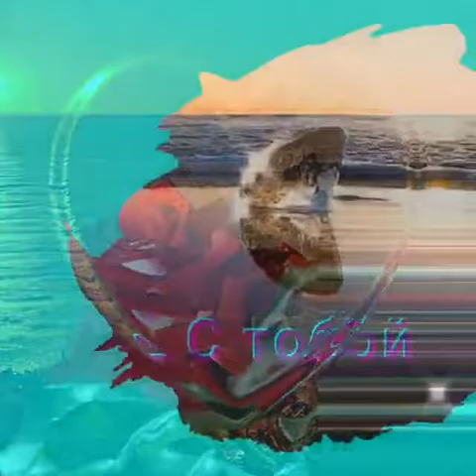Сергей Альбин (Женщина любимая)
автор текста  Рашид Алибеков
музыка Сергей Альбин

поздравляю  любимый  город с днём рождения!🌹🌹🌹🌹🌹🌹🌹🌹🌹🌟💋❤